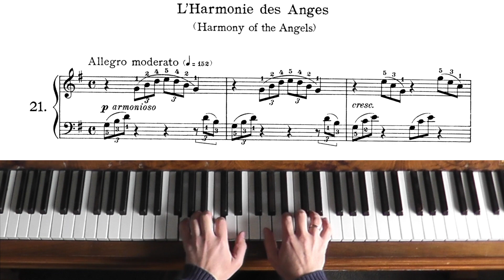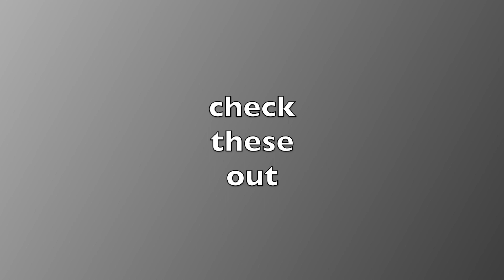Burgmuller op.100 no.21 "Harmony of the Angels" - 25 Easy and Progressive Studies, Piano Tutorial.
These are fantastic little pieces, each concentrating on a specific aspect of piano playing: phrasing, articulation, finger dexterity etc. The "25 Easy and Progressive Studies" are thought to be one of Burgmuller's most famous piano set and should be included in every student's repertoire. The pieces have descriptive titles such as the famous "Arabesque", "Ballade" and "Pastoral".
These easer studies will prepare students for better understanding of romantic music, because these studies have so many romantic elements. They are easy to master and will help overcome difficulties in more complex works.